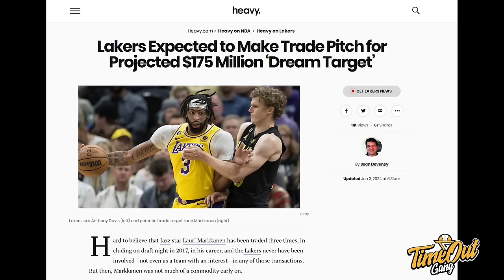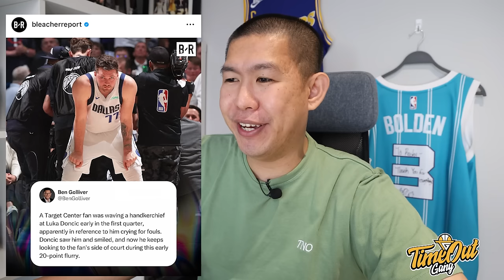TIME OUT: APA ALASAN SM LEPAS Jarred Shaw? I Jangan Pernah Trash Talk LUKA I Lakers Mau Lauri?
Di Time Out hari ini, kita membahas berita yang membuat geger fans IBL yaitu Jarred Shaw dilepas oleh Satria Muda, Los Angeles Lakers yang katanya bisa tertarik dengan Lauri Markkanen dan Luka Doncic yang ngebantai Minnesota Timberwolves di game 5.

Thumbnail photo via @satriamuda.id